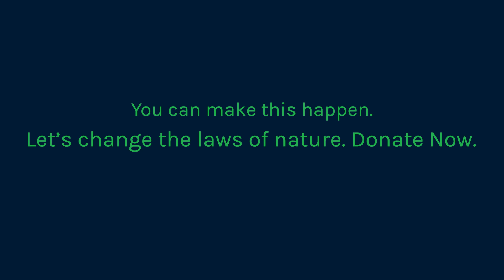'Koala Crusader' has a message for Australians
Meghan loved koalas long before she moved to Australia, but what she's witnessed here over the past decade has her deeply concerned for the future of her favourite animal.

You can make a difference today. By supporting our campaign for new, national nature laws and an independent body to enforce them, your donation could change the future for koalas and struggling native wildlife across Australia.